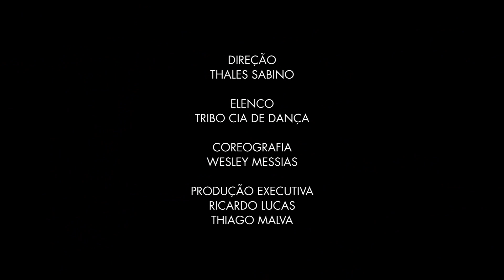Taylor Swift cover - You Belong With Me - Let's Club / Victoria Haus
Victoria Haus - A casa de Brasília

Taylor Swift cover Tribo Cia de Dança - You Belong With Me - Let's Club
Direção: Thales Sabino
Elenco: Tribo Cia de Dança
Coreografia: Wesley Messias
Produção Executiva: Ricardo Lucas e Thiago Malva
Produção: Matheus Maia
Cenografia: Márcio Lucas
Cinegrafia: Márcio Augusto
Fotografia: Butu Lima

Brasília, 11 de Janeiro de 2013